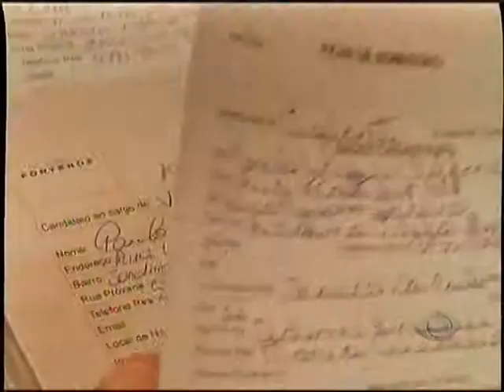Grant Thornton Brazil - IBR results on TV program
Antoniel Silva, HR Director at Grant Thornton Brazil, shares IBR results on employment trends in an interview on TV program Jornal da Band